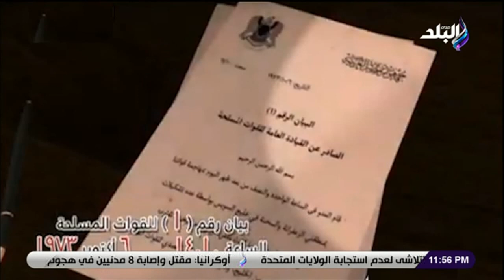لحظة العزة والكرامة.. كواليس إذاعة أول بيان للقوات المسلحة يوم 6 أكتوبر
جزء من حلقة اليوم 2 أكتوبر 2023 من برنامج على مسئوليتي مع الإعلامي أحمد موسى وفيها لقاء مع أحمد أبو الغيط الأمين العام لجامعة الدول العربية في الجزء الأول، وتعرف علي كواليس إذاعة أول بيان للقوات المسلحة يوم 6 أكتوبر، وكيف اكتشف أحمد أبوالغيط ميعاد حرب أكتوبر قبل حدوثها بأيام قليلة، وكيف انتهى اجتماع 30 سبتمبر 1973 بحضور الرئيس السادات قبل حرب أكتوبر بأيام، و قال أحمد أبو الغيط أنا خادم للدولة المصرية وهدفي و ولائي الدولة المصرية، وأحمد أبو الغيط يكشف دور الدكتور أسامة الباز، والرئيس السيسي يوجه رسالة قوية للشعب المصري، تعليق قوي من أحمد موسى بعد إعلان الرئيس السيسي ترشحه للانتخابات الرئاسية 2024